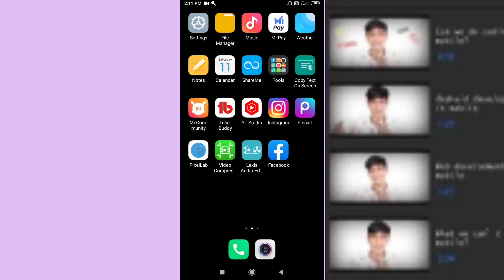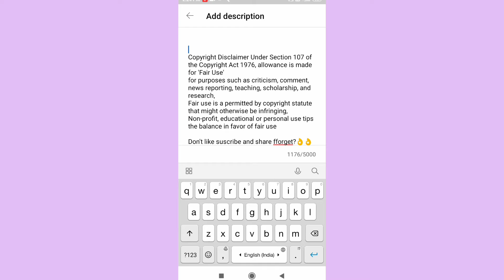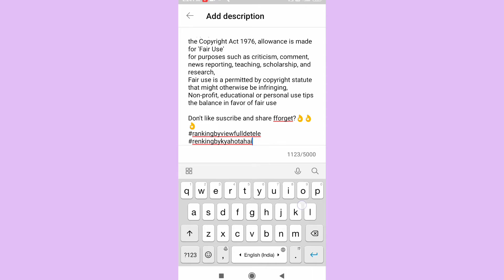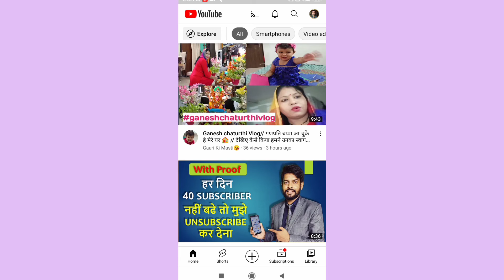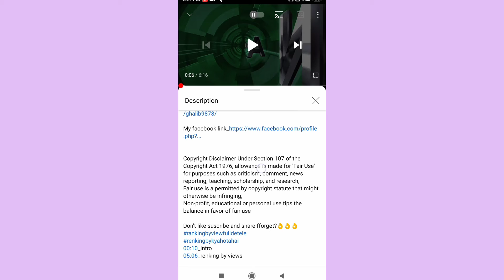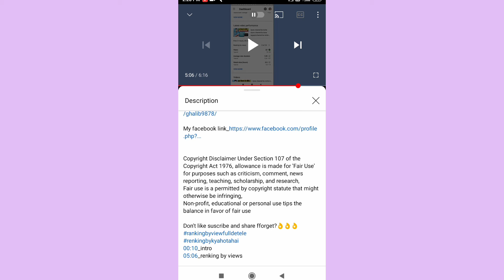YouTube video me chapter kese lagayen||how to add chapter on YouTube video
cover topics
How to add chapters to youtube video
how to add chapters to youtube videos
How to add chapters to youtube video 2021
youtube video chapters
how to add youtube chapters
how to use youtube chapters
Youtube Chapters
add chapters to youtube video
youtube chapters in video
youtube video chapters 2021
add chapters on YouTube
youtube video me chapters kaise lagaye
youtube video me chapters kaise add kare
Fortnite
अब viral होगा video Add करो Youtube Chapters
Other social link_

00:10_intro
10:05mene topics
05:06_cover topics